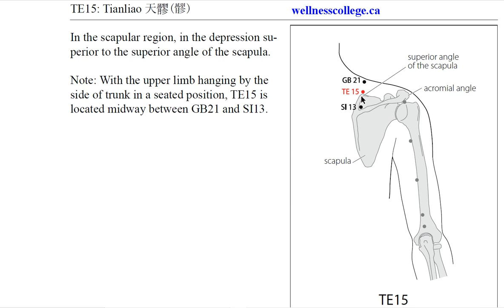TE15 Tianliao 天髎